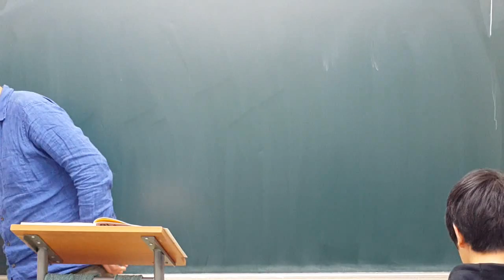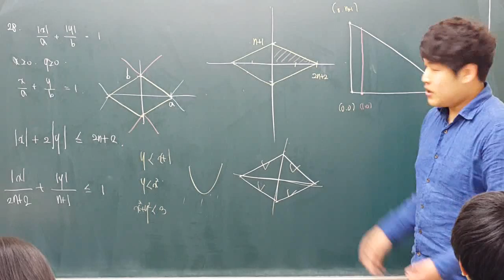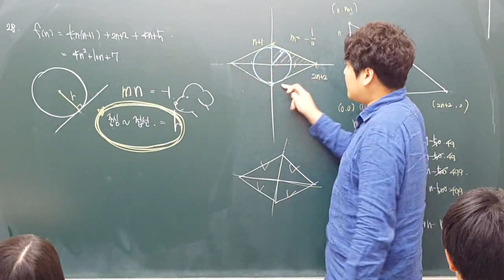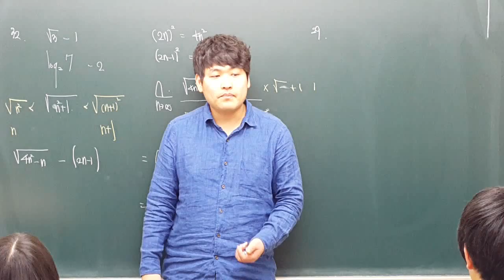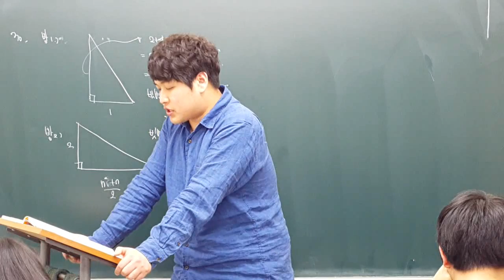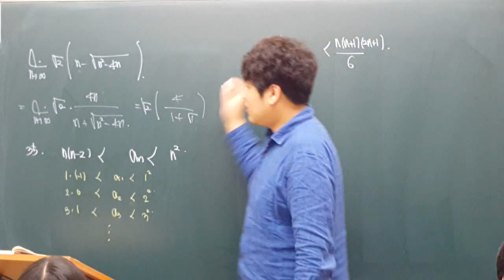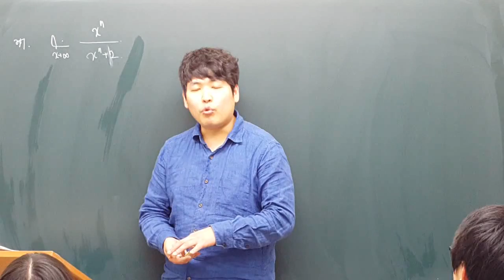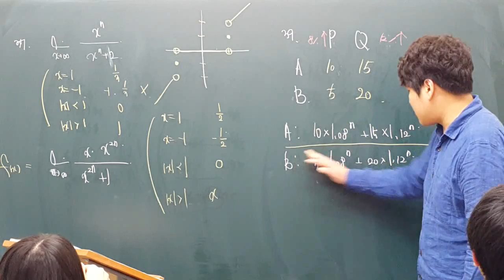150318 일품 미적분1 수열의극한 #2